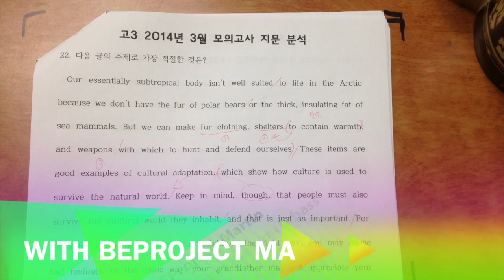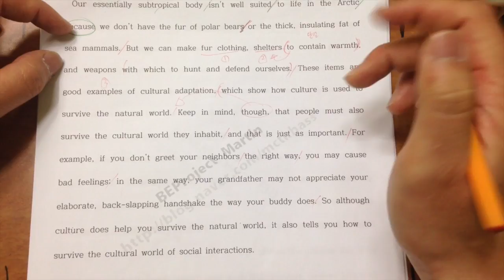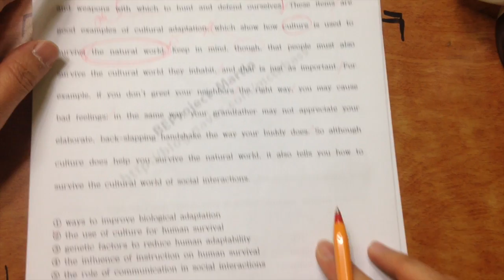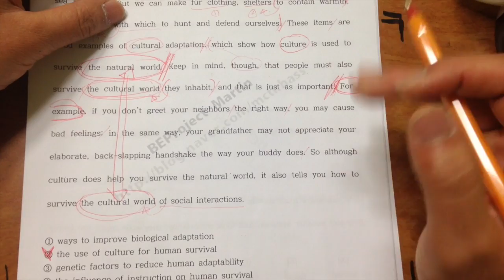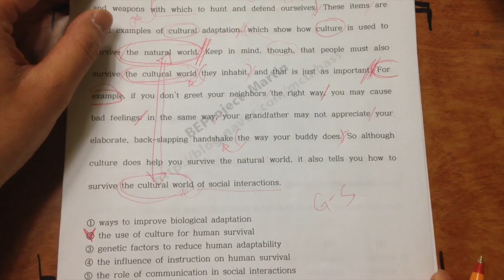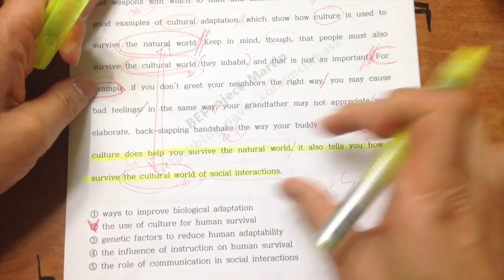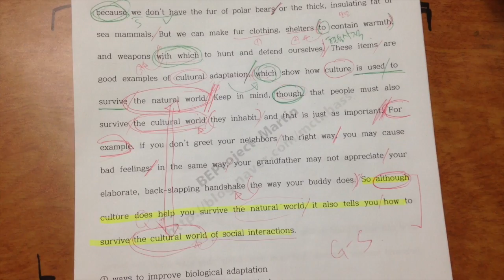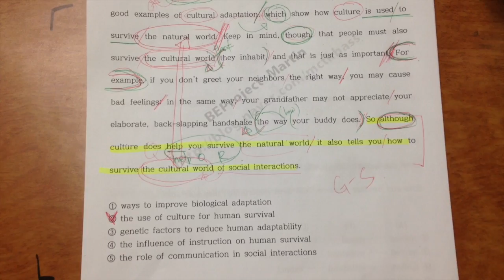2014_3_h3_22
이 비디오 정보: 2014_3_h3_22